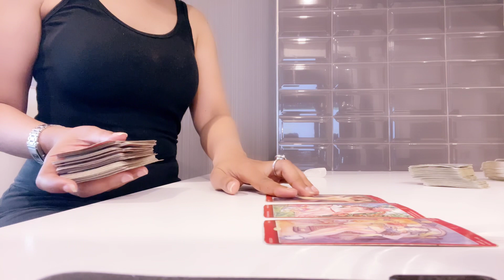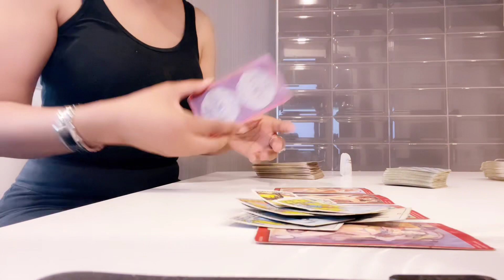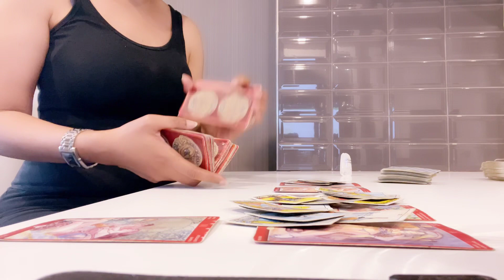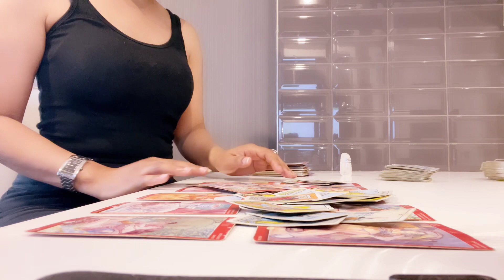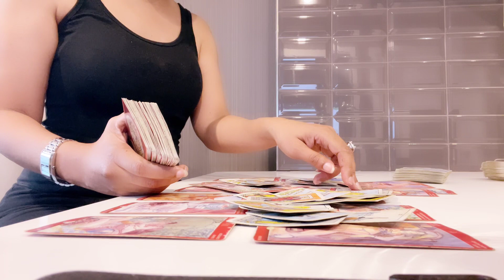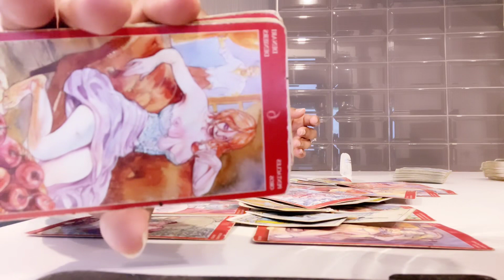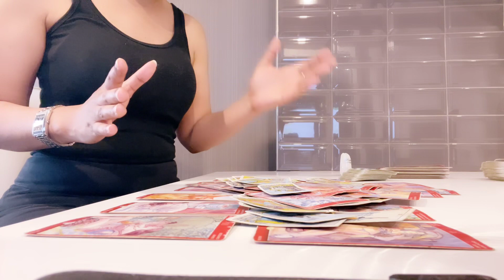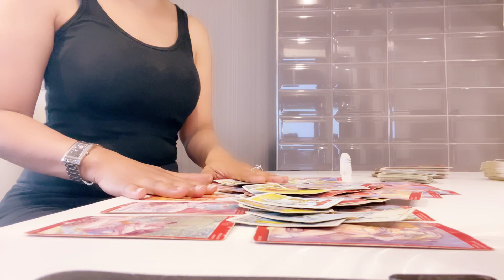His approach to the situation The Soulmate Sneak Peek / Friday April 5 2024